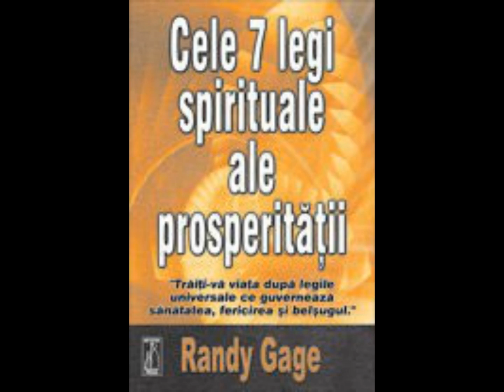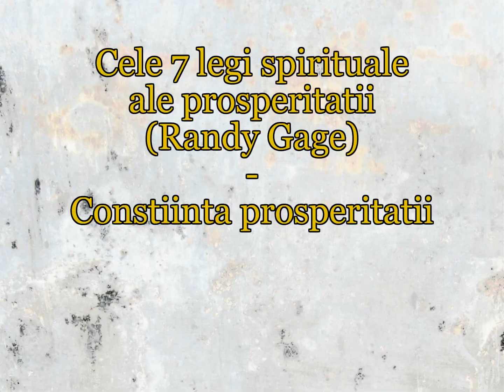Cele 7 legi spirituale ale prosperitatii - Constiinta prosperitatii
Cele 7 legi spirituale ale prosperitatii (Randy Gage)